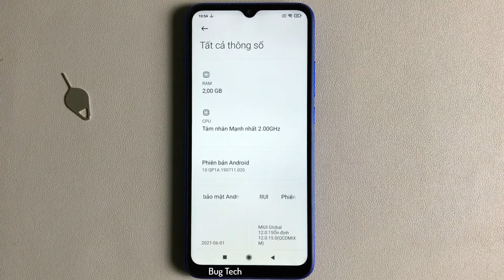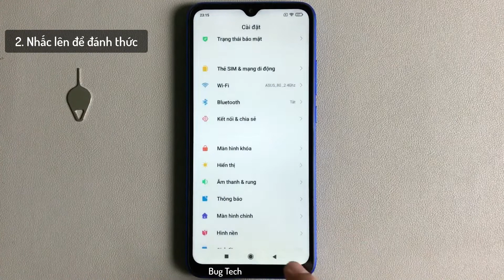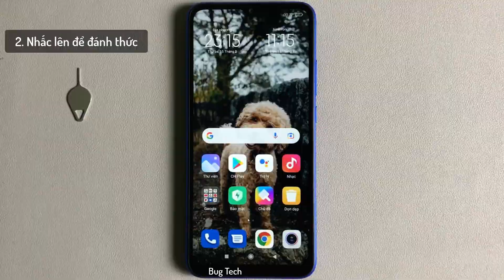2 cách đánh thức, mở máy không cần nhấn nút Nguồn Xiaomi Redmi 9A Android 10